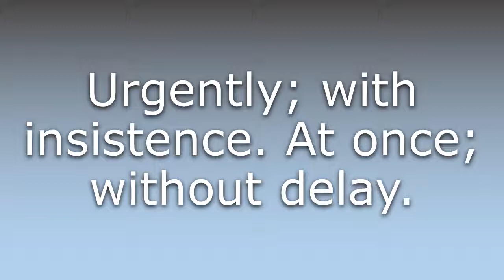What does Instantly mean?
What does Instantly mean in English? Learn the meaning of the word Instantly! How to Pronounce Instantly. Expand your vocabulary, learn words.